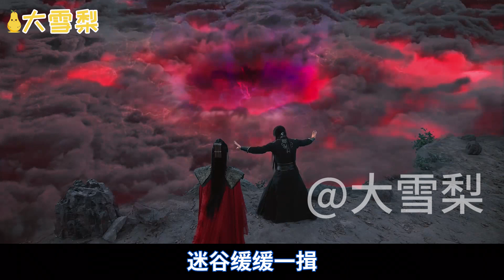三生三世凤羽佛铃（四十九）